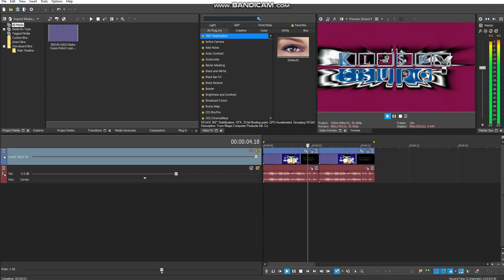How To Do Make Some TimmyPower/ChloePower